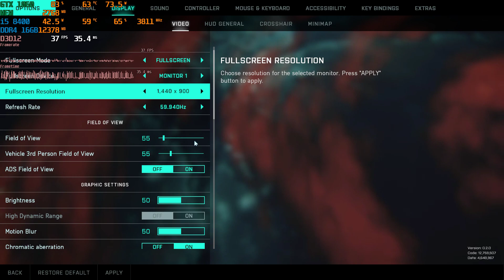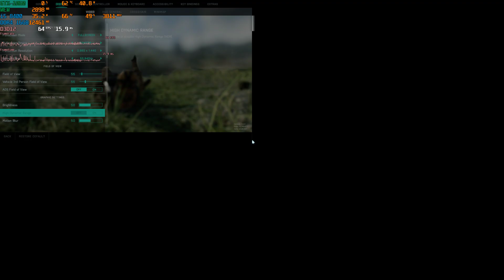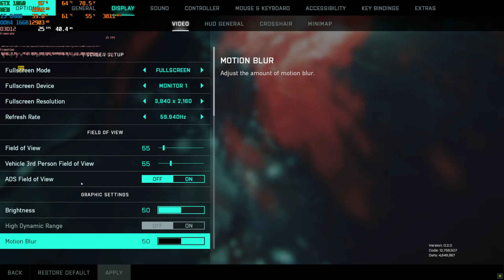GTX 1060 3gb | i5 8400 | Battlefield 2042 | All Settings | 1080p, 1440p, 4K, 900p, 720p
1920x1080(FHD) - GeForce Game Ready Driver: 496.49

Configuration PC:
integrated graphics card UHD 630

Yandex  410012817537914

0:00 1080p Low
2:20 1080p Medium
3:41 1080p High
5:28 900p Low
7:19 720p Low
8:31 1440p Low
9:53 4K Low